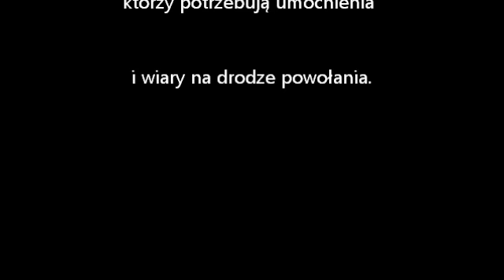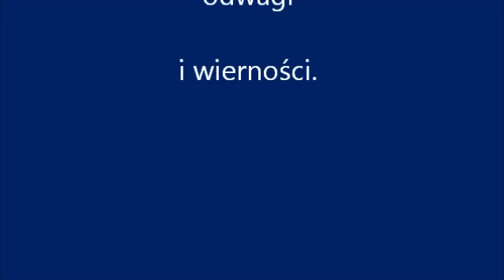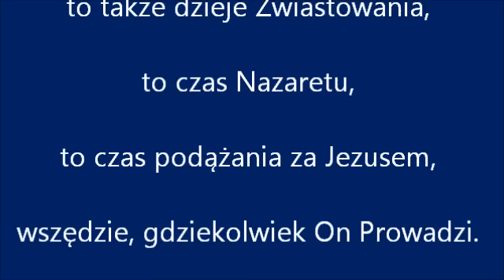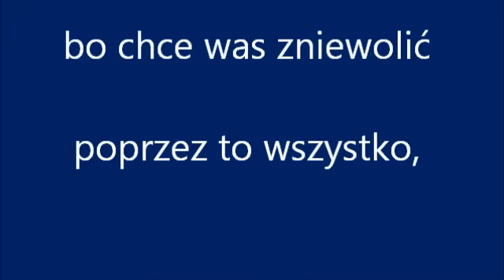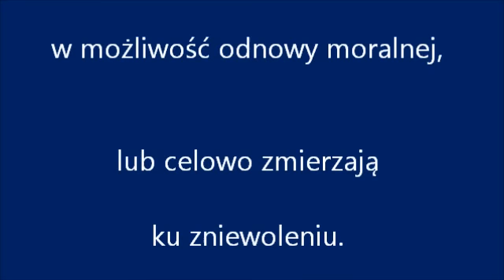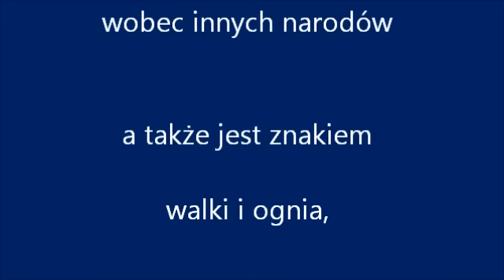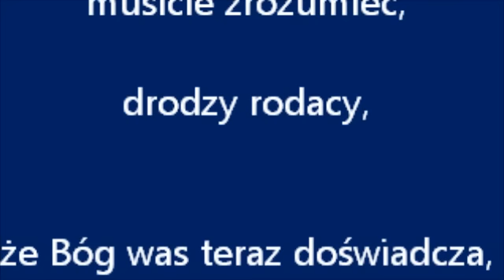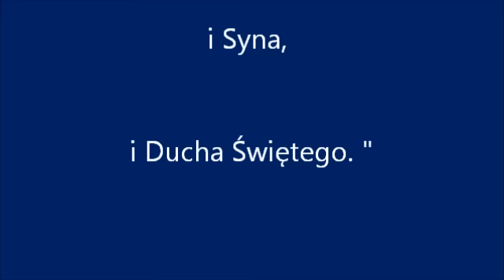ŚW. ANDRZEJ BOBOLA: "POLACY! NIE LĘKAJCIE SIĘ!"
BARDZO WAŻNE!  Orędzie Św. Andrzeja Boboli do Narodu Polskiego z 16 maja AD 2011.